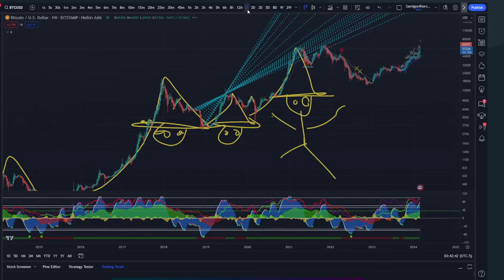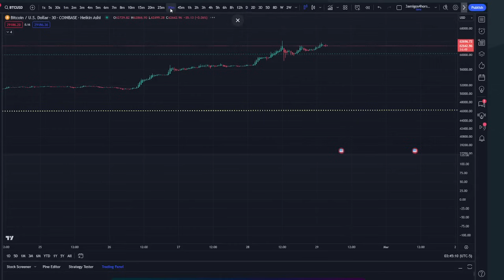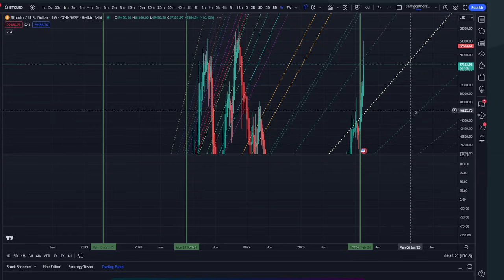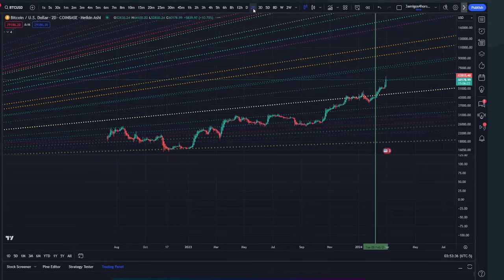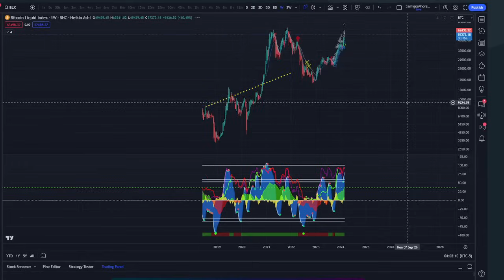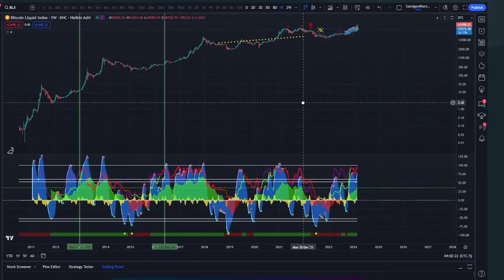A 100% Accurate Bitcoin Pattern CONFIRMED 100% Up and Right